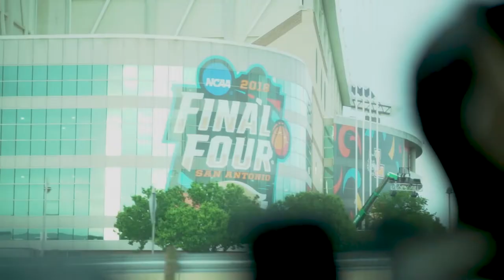Inside Villanova Basketball with Jay Wright: National Championship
Presented by Land Rover Jaguar Main Line